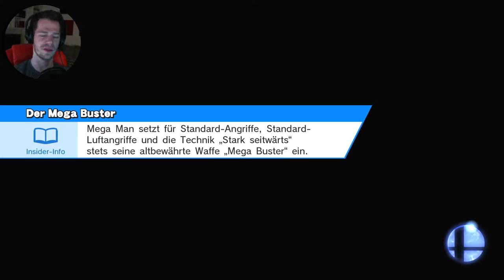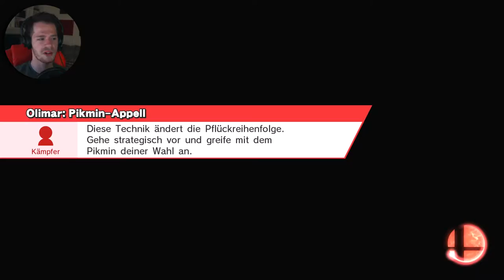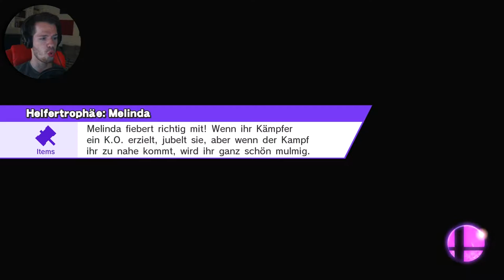HERAUSGEFORDERT #13 - MKW Punsh - Super Smash Bros Wii U - German | Deutsch | SSB4 | Online